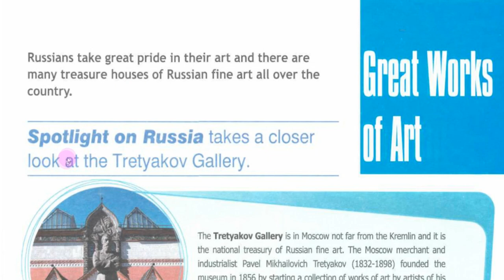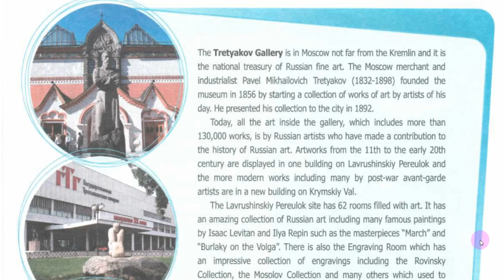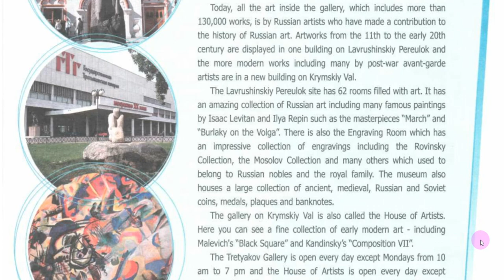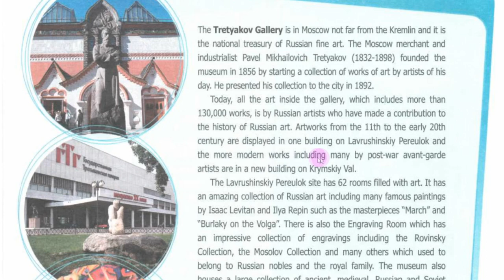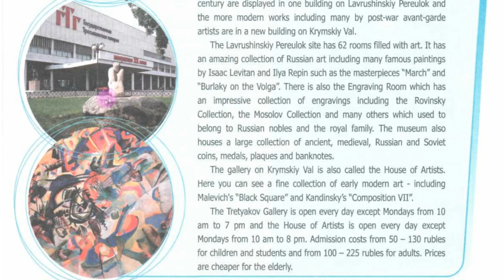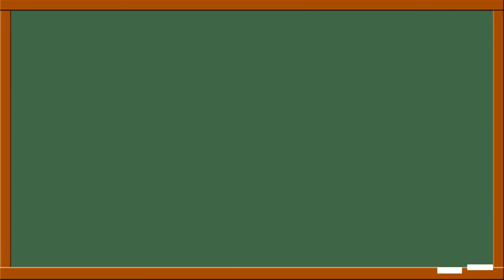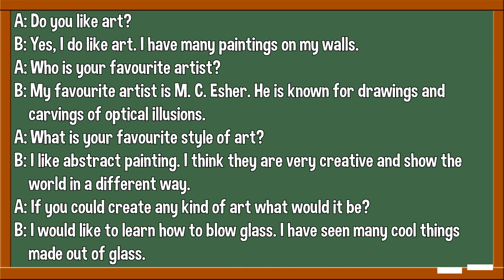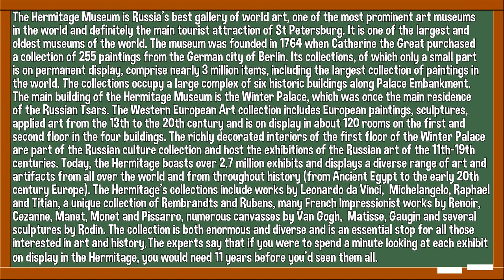Spotlight 9 Spotlight on Russia 5. Great Works of Art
Видео на базе учебника Spotlight для 9 класса по секции Spotlight on Russia 5. Great Works of Art.
В видео дается обзор главы 5H, разбирается текст, дается его перевод и разбирается новая лексика модуля 5 “Art and Literature”. Дается разбор упражнений учебника. Присутствует аудирование.

Обзор подготовлен по материалам УМК Spotlight 9 2010 года под авторством Ваулиной Ю.Е., Эванс В., Дули Д., Подоляко О.Е.

Содержание:
00:00 – Вступление
01:10 – Чтение и Аудирование
03:00 – Перевод текста
05:51 – Разбор заданий